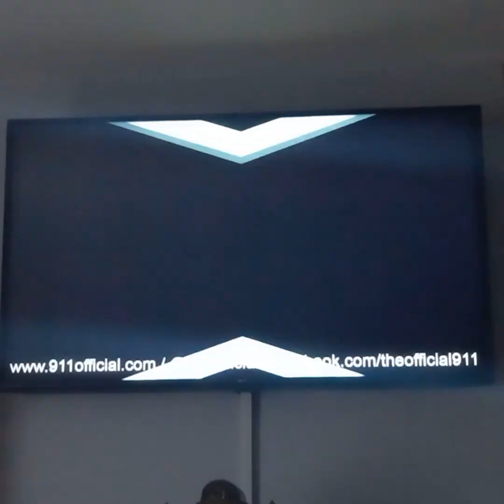24 November 2024